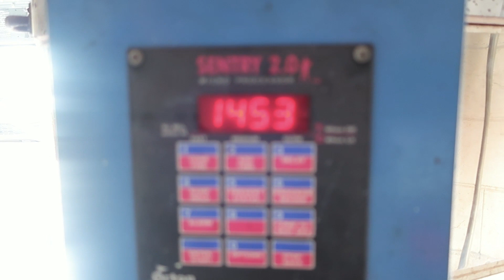throwing tumblers + trimming cups + attaching handles + bisque firing - pottery vlog 029 :)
hello !! it's jamie here - back with another pottery studio vlog. this week i'm finishing up throwing for my holiday pop-ups, trimming and loading the kiln for a couple of bisque fires! soon enough these pieces will be glazed and ready to go. I can't wait :)

timestamps 🕰
00:00 - intro + prepping to throw
00:23 - chit chat
01:09 - throwing tumblers
03:28 - cleaning up +chit chat about finished pieces
03:58 - packing up for a trip to the kiln
04:17 - chit chat + unloading the kiln
05:07 - trimming tumblers
06:27 - attaching handles to mugs
08:29 - chit chat about progress
10:06 - unboxing candle supplies
12:33 - chit chat about kiln trip + making progress
14:10 - loading kiln for a bisque fire
15:22 - talking about kiln + glazing smiley ornaments
17:32 - back at kiln + glazing marbled tumblers and wine chillers
18:51 - unloading and re-loading kiln with my final pop-up bisque
19:44 - signing off :)

--- about ---

hi it's jamie! ~ i'm a part-time potter playing with clay in sunny fl :)